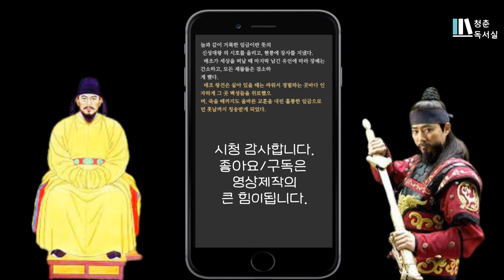귀로듣는한국역사ㅣ고려시대ㅣ한국사 완전정복ㅣ태조왕건,역사 공부ㅣ오디오북ㅣ독서ASMR ㅣ오디오 학습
오디오북 태조왕건을 통해서 고래시대 총정리
이 영상 하나면 고려시대 문제없습니다.
완전 뇌에 새겨드립니다.

감사합니다.